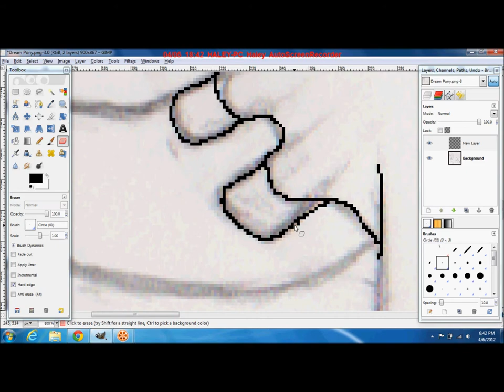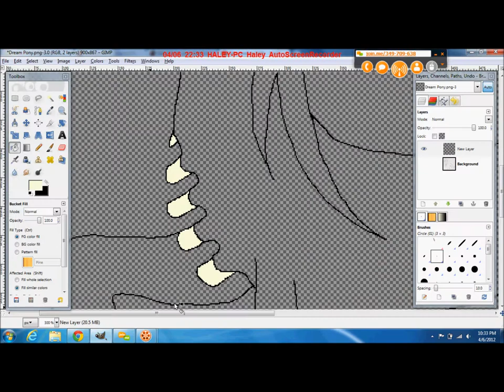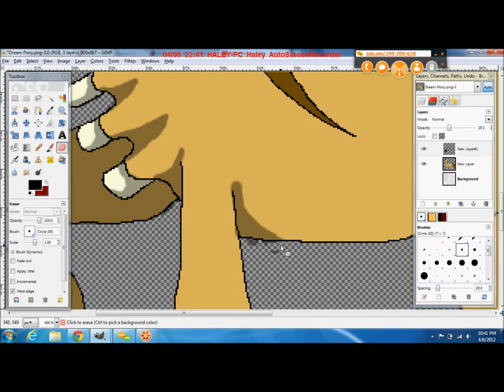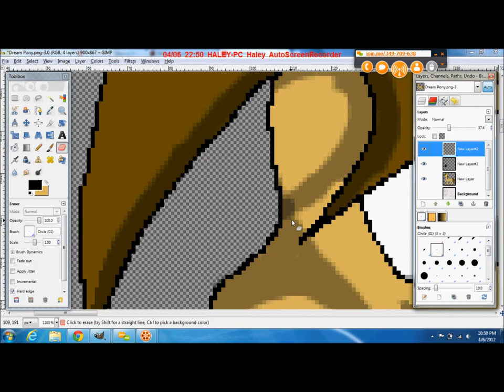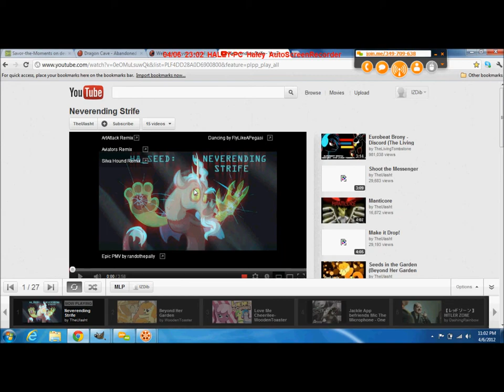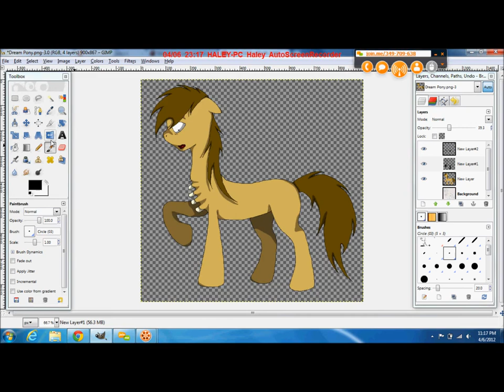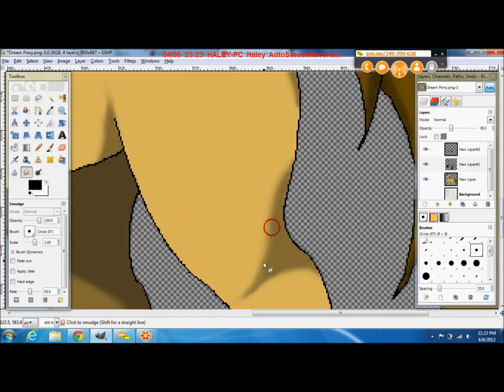MLP Speedpaint- Insanity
Speedpaint inspired by a dream. It skips about half of the lineart ._. Done with a mouse.

Drawing~
Program: Gimp 2

Program for Recording: Auto Screen Recorder Pro 3.1
Program for Editing: Windows Movie Maker